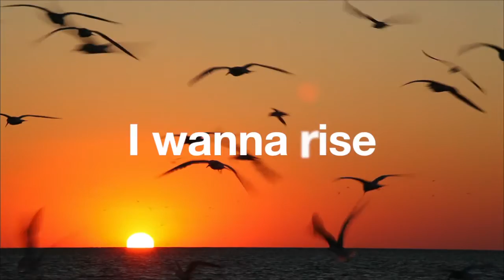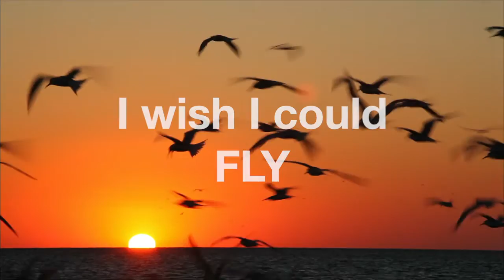Fly Away by Darius Lux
and Twitter.com/DariusLux.
"Fly Away" written/performed by Darius Lux (Dragon Muse/SESAC)
Video produced by Go Beyond Media.